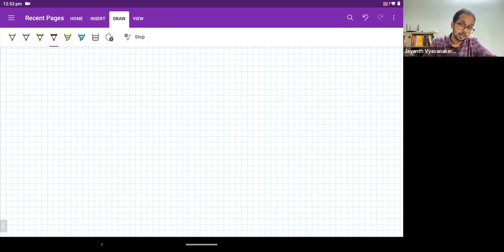ಬೆಳಕಿನ ವೇಗ - ವಿಜ್ಞಾನ ಮಾತುಕತೆ